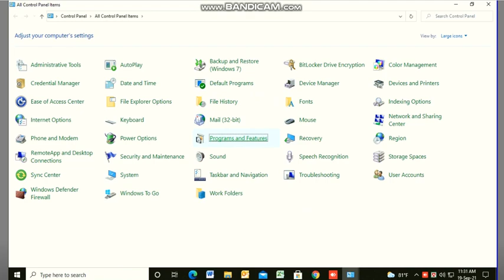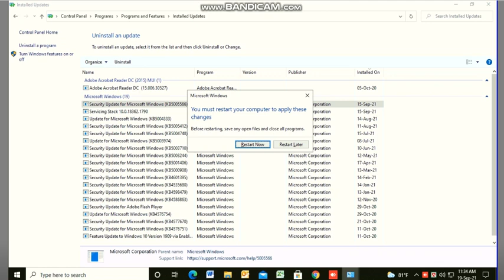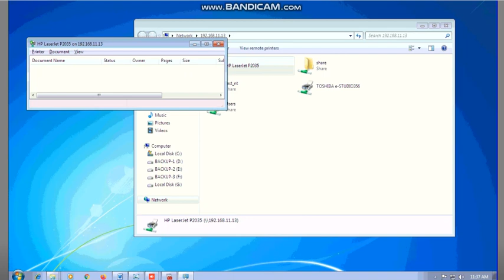How to solve Connect to Printer Operation failed with error 0x000001b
When i type sharing name or IP it shows an error with code Operation failed with error 0x000001b. Here you can see the video to solve.